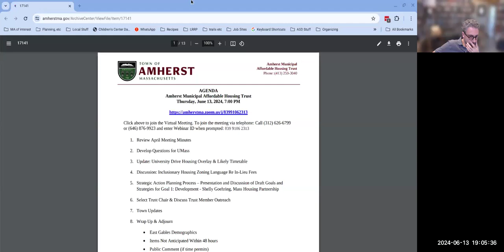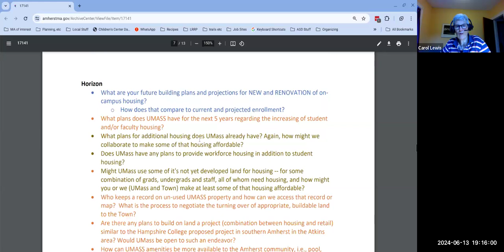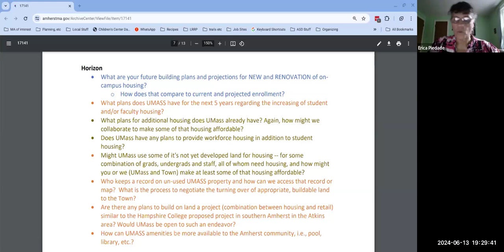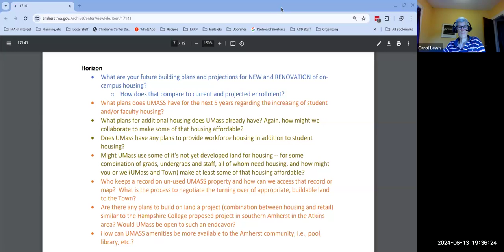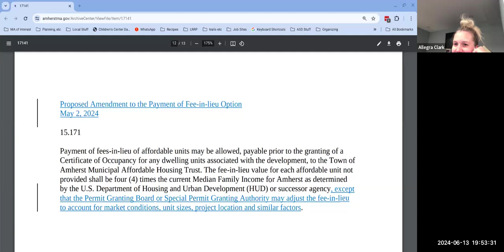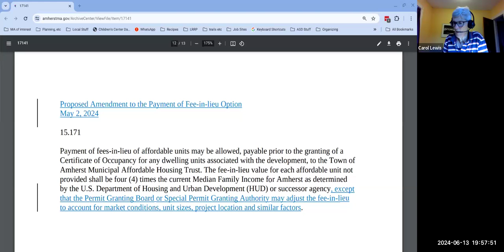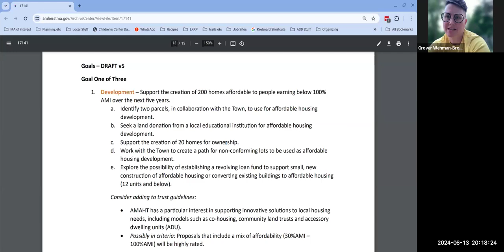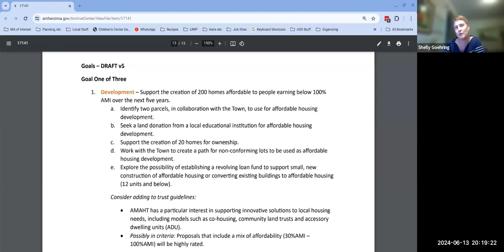Amherst Municipal Affordable Housing Trust Jun 13, 2024